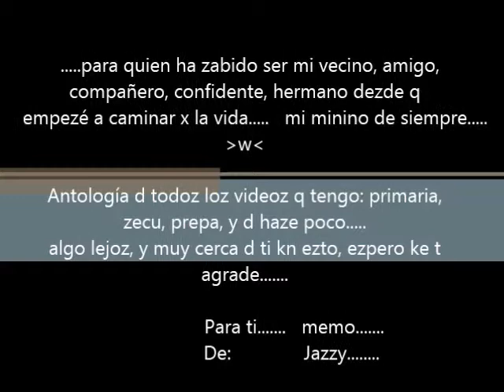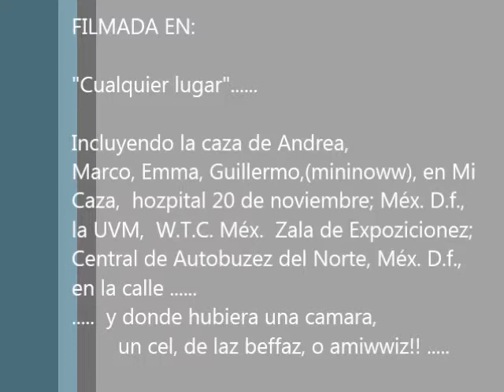JAZZ PICTURE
para mi m3jor amigo, v3cino, compañero, hermano, compañía en estoz 19 añoz, hic3 ezte video, d3sde lo k t3ngo d3sde la zecu, pr3pa, y actualmente, ze hizo en cualquier lugar dond3 hubi3ra un cel o una cámara... 3zpero q te agrade... minino. Jazzy...